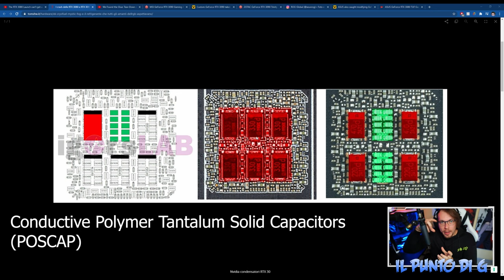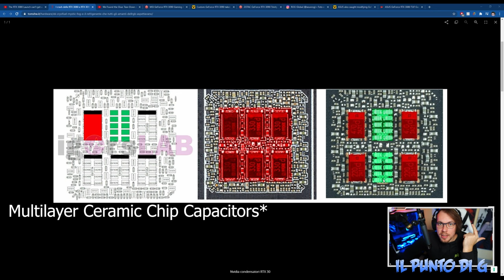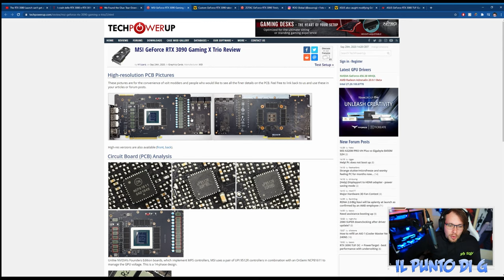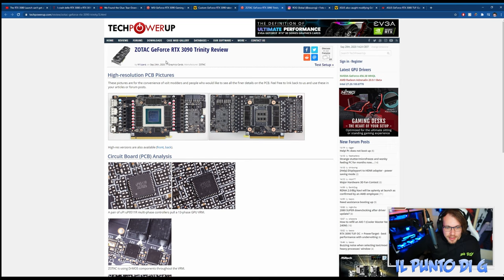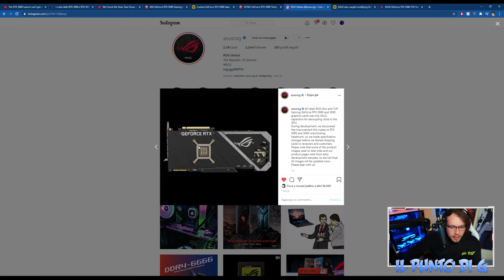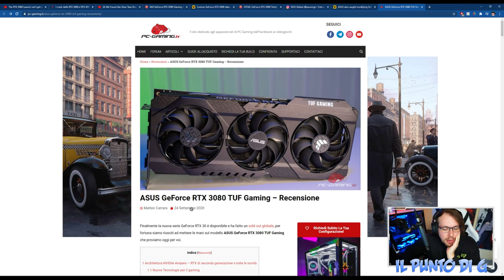RTX 3080: CRASH, INSTABILITÀ...forse anche per la RTX 3090? | Ecco i modelli incriminati!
Come se non bastasse, il lancio delle RTX3000 non poteva andare peggio di così...tutta una questione di posteriore, dicono...

1.671K Views - Mar 5, 2024
76% . 7.62K/10K